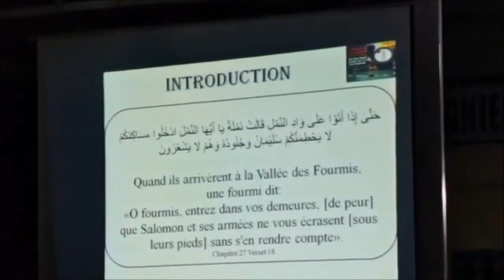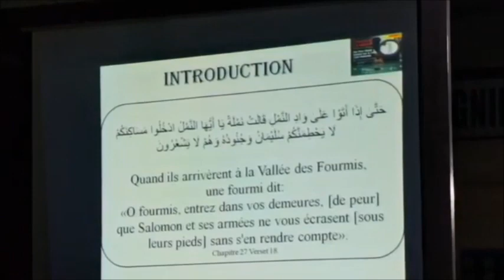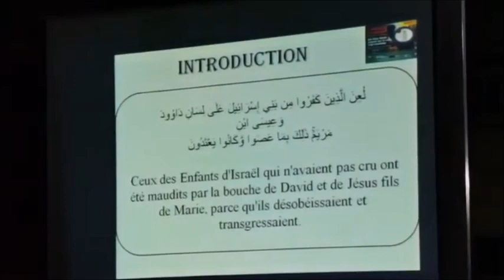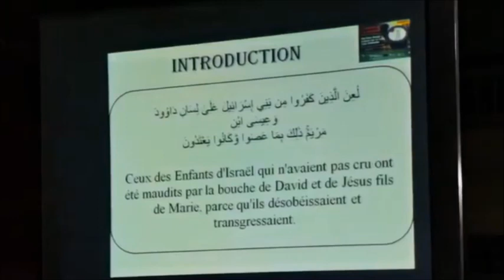𝗡𝘂 𝗽𝗮𝘀 𝗽𝘂 𝗲𝗻 𝘀𝗲𝗰𝘂𝗿𝗶𝘁é 𝗮𝘂𝘀𝘀𝗶 𝗹𝗼𝗻𝗴𝘁𝗲𝗺𝗽𝘀 𝗾𝘂𝗶 𝗻𝘂 𝗽𝗮𝘀 𝗲𝗺𝗽𝗲𝘀 𝗲𝗻𝗲 𝗹𝗲 𝗺𝗮𝗹! 𝗣𝗮𝗿 𝗙𝗿. 𝗭𝗮𝘆𝗱 𝗜𝗺𝗮𝗺𝗮𝗻𝗲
The Minaret Of Good Preaching - 𝗡𝘂 𝗽𝗮𝘀 𝗽𝘂 𝗲𝗻 𝘀𝗲𝗰𝘂𝗿𝗶𝘁é 𝗮𝘂𝘀𝘀𝗶 𝗹𝗼𝗻𝗴𝘁𝗲𝗺𝗽𝘀 𝗾𝘂𝗶 𝗻𝘂 𝗽𝗮𝘀 𝗲𝗺𝗽𝗲𝘀 𝗲𝗻𝗲 𝗹𝗲 𝗺𝗮𝗹! 𝗣𝗮𝗿 𝗙𝗿. 𝗭𝗮𝘆𝗱 𝗜𝗺𝗮𝗺𝗮𝗻𝗲